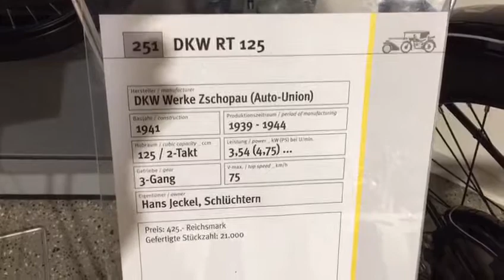DKW RT 125 - Baujahr 1941 - DKW Werke Zschopau (Auto Union) - Oldtimer - Motorrad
Bauanleitung MagnetMotor24, nur für alle Fälle falls die Seite Magnetmotor.com wieder mal, auf Grund eines Angriffes von unseren Energiekonzernen, zerstört wurde ...

HIER AUCH EIN GROßES THEMA ZUM SCHUTZ UNSERER NATUR UND VIELEICHT AUCH EINE TOLLE GESCHENKIDEE:

Ein Insektenhotel ist eine künstlich geschaffene Nisthilfe und ökologisch sehr wertvoll.

 Es bietet einer Vielzahl unterschiedlicher Insekten, z.B Hummeln,Schmetterlingen, Wildbienen, Marienkäfern oder Ohrwürmern einen Wohn- und Lebensraum, da natürliche Nistplätze in unseren Gärten immer seltener werden.
Die Bewohner werden z.B. zur Bestäubung, natürlichen Blattlausvernichtung usw.gebraucht.
Insektenhotels dienen als Überwinterungshilfe und in der warmen Jahreszeit als Brutplatz und können somit ganzjährig aufgestellt oder aufgehangen werden in sonniger und wettergeschützter Richtung.